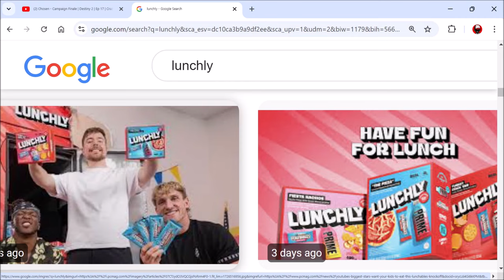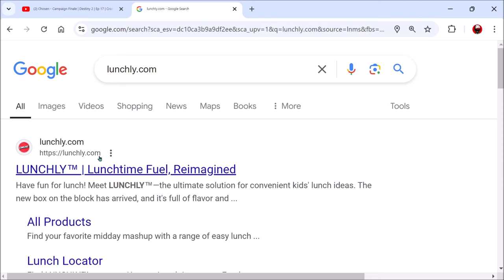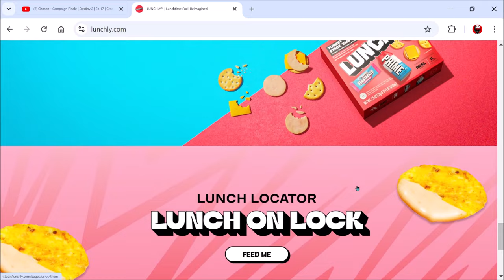Say Goodbye to Lunchables | Ep 841 | Crazy Town Podcast